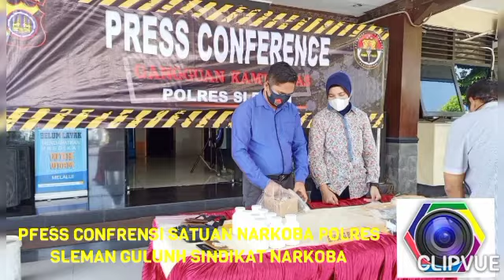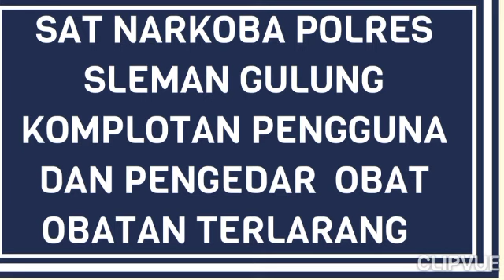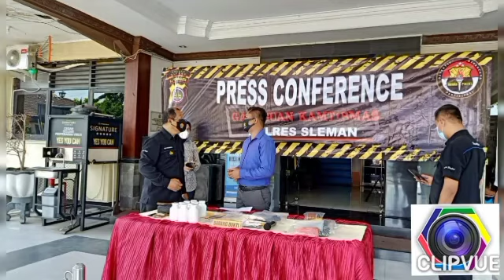SatNarkoba Polres Sleman Menjaring Pengedar Dan Pengguna Narkoba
SLEMAN- Pastvnews.com Satresnarkoba Polres Sleman berhasil menyikat pengguna dan pengedar Narkoba  jenis Trihexyphenidyl.  Pengguna dan pengedar Narkoba ini di lakukan para pengamen jalanan. Dari pengungkapan tersebut, petugas mengamankan 4 orang tersangka.

Kasubbag Humas Polres Sleman, Edy Widaryanto, didampingi KBO Satnarkoba, Iptu Farid M Noor, SH. Kanit II SatNarkoba Ipda Sulistyo Bimantoro, STRK.MH memimpin Gelar Konferensi Pers di Mapolres Sleman, Jl. Magelang, Sleman Daerah Istimewa Yogyakarta, Selasa 27 Juli 2021.
Kepala Bagian Operasi SatNarkoba Polres Sleman, Iptu Farit M. Noor, SH menyampaikan pemaparan ungkap kasus penyalahgunaan Narkotika, ada beberapa jenis Narkoba yang digunakan oleh pengguna dan pengedar. Tim red